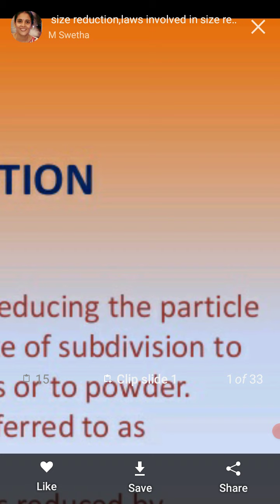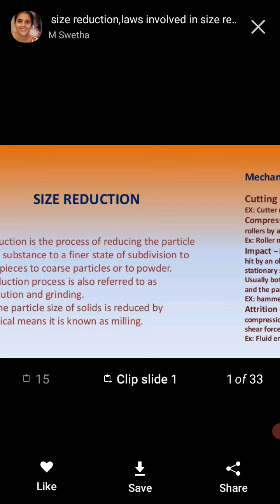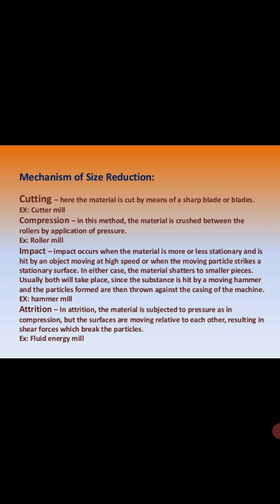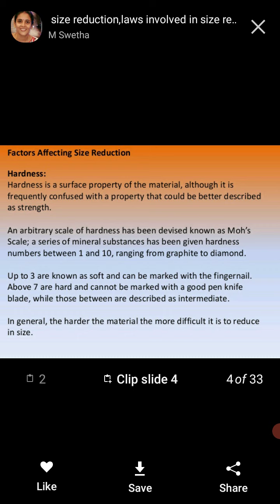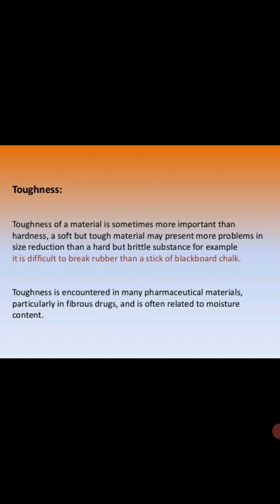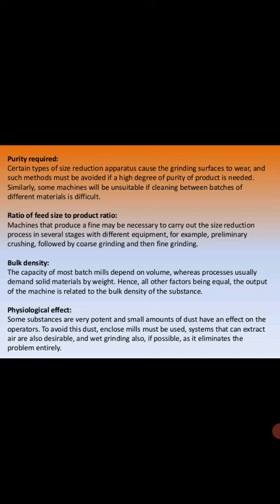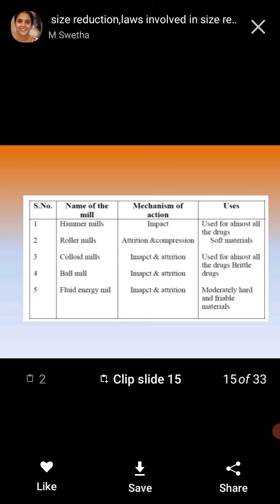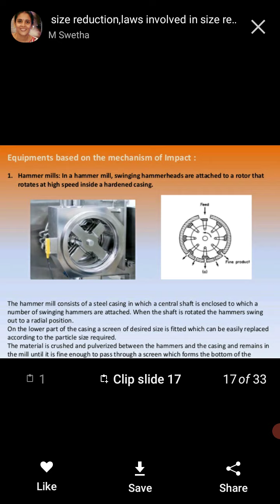Size reduction lecture